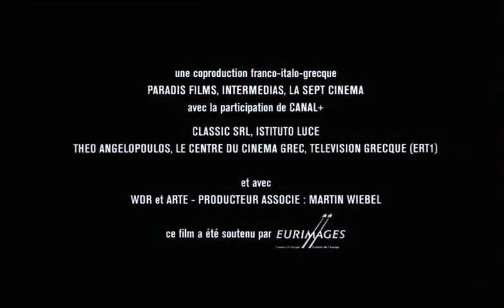L'Éternité et un Jour (Mia éoniotita kai mia méra - 1998) - Générique début VOST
Un film de Theo Angelópoulos

Avec Bruno Ganz, Isabelle Renauld, Fabrizio Bentivoglio

Palme d'or au festival de Cannes 1998

Alexandre, un grand écrivain, est sur le point de quitter définitivement la maison en bord de mer dans laquelle il a toujours vécu. Avant son départ, il retrouve une lettre de sa femme, Anna, qui lui parle d'un jour d'été, il y a trente ans. Pour Alexandre commence alors un étrange voyage où passé et présent vont s'entremêler.